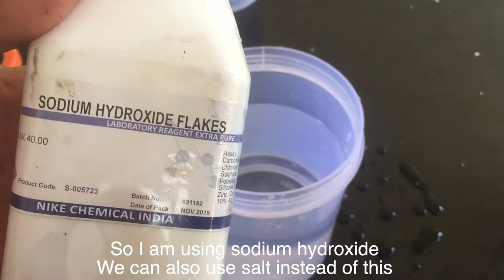DIY HYDROGEN (HHO) GENERATOR EXPLODED💥 💣 😂 | घर पर हाइड्रोजन गैस कैसे बनाएं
hello guys do you know that we can generate hydrogen gas at home with a very simple components and its very easy to make i didn't believed it when i see first time it on youtube so i did some research and now i am going to experiment is this really works and how much hydrogen can we generate by this simple HHO generator and how much current is required to generate hydrogen gas? i used some very basic components to do this experiment and it worked very well generated hydrogen very rapidly more then i expected and unfortunately our hho generator exploded because of my mistake so i don't recommend anyone to do this experiment at your home
, we perform all experiments with safety and in the safe environment. and do you know that 1 litre of water can generate about 111 grams of hydrogen
after doing this experiment maybe you also have this question why there is no vehicle in the market running on hydrogen fuel there are some kits that enhance the perfomance of engines or fuel efficiency but not completely. because this technology is very expensive and require very large space for storing and compressing and generating and even it would be very noisy according to current technology. but. may be in future it will be possible that we can see vehicles our car and bikes running on hydrogen fuel. there are many advantages as well disadvantages of this tech like it dosent produce any polluting gas after burning it, it produce water after combustion and
lets talk about disadvantages of this the gas is highly flammable and need take care while handeling
the cost is very expensive as compared ic engines
requires large space
very noisy operation while compressing

WORLD SHAKER ARJUNA TEAM